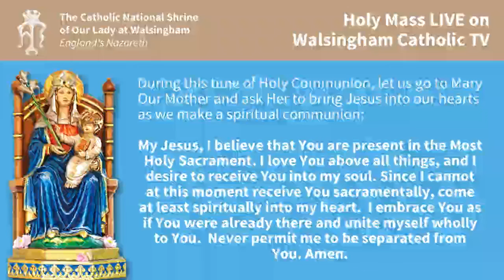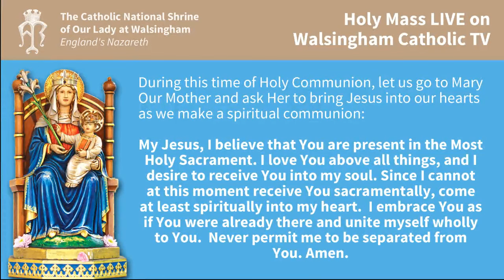UK Knanaya Chaplaincy Pilgrimage 15th May 2016